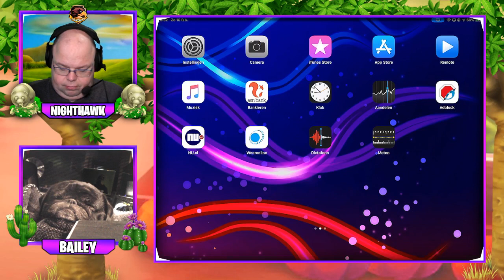Hay Day Livestream : Let's help some Town Visitors (in Dutch Badgasten ;-)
Hello Farmers,

Now you can get freebies and earn a lot of XP in your Town.

Cheers,
Ruud
Discord server. It is in Dutch but also in English. We have separate channels for both languages.

Thanks to:
Graphic qualities are from Patrick (aka Rampage)
Hi, I'm Ruud (aka Nighthawk1973)

As a hobby I have played games, among other things. I have been active on Hay Day since December 2, 2012. This is a very relaxing farm game with the focus of growing and making trees and products.
Challenge in the beginning is not that bad, but when you get higher in level, frustration sometimes increases For help you can watch my  YouTube videos and hope it will help you too. This will make the game less stressful and more fun.

Do you like my videos and do you appreciate this, you can always give a hard blow on the thumb to come up. This way you do not miss anything.

thanks,
Ruud